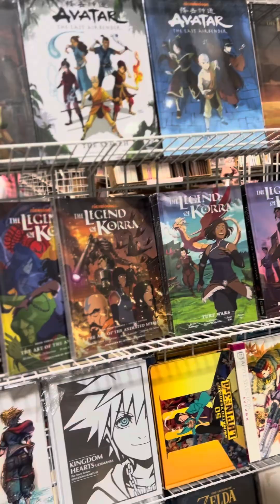OTAKOM DAY 2